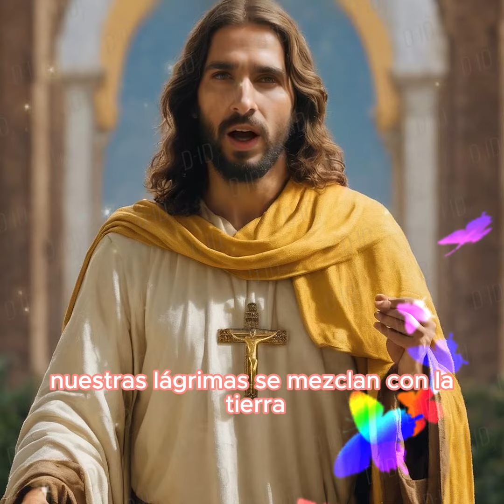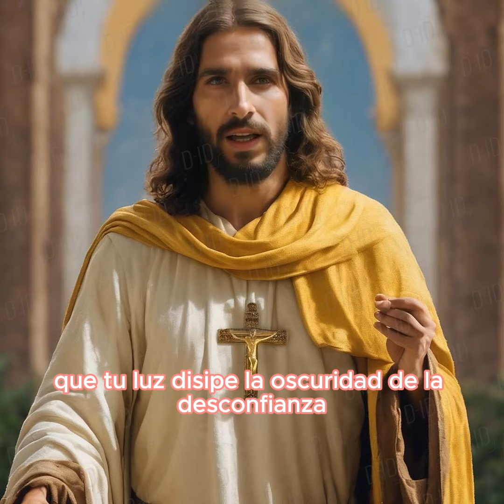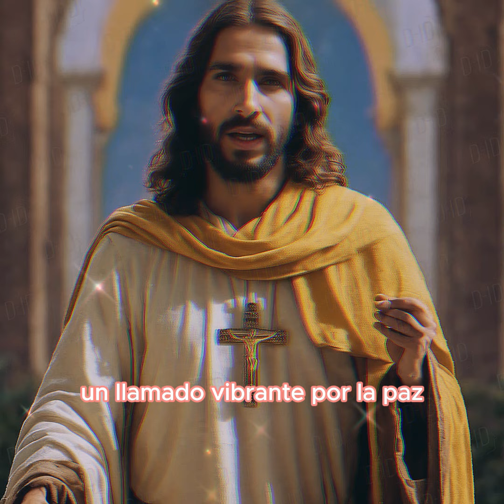ORACION DIARIA- ORACION POR LA PAZ MUNDIAL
🌍 Oración por la Paz Mundial: Un Susurro Colectivo por la Armonía Universal 🌿

Bienvenidos a este espacio sagrado donde nuestras voces se elevan como un clamor conjunto por la paz en todo el mundo. Este video es más que una oración; es un ruego profundo por la restauración, la reconciliación y la unidad en un mundo que anhela la paz divina.

🙏 Un Llamado a la Paz en Medio de la Complejidad 🌈

Acompáñanos en esta travesía espiritual, donde cada palabra es una plegaria por la paz que va más allá de las fronteras y abarca cada rincón del planeta. Exploraremos la complejidad de los desafíos que enfrentamos y depositaremos nuestras esperanzas en el poder transformador de la paz divina.

Haz clic para sumergirte en esta experiencia de oración, permitiendo que la paz divina inunde tu ser y se convierta en una fuerza transformadora en tu vida y en el mundo que compartimos.